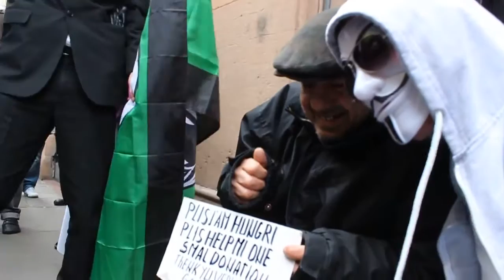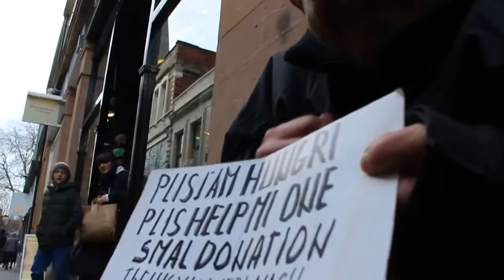Anonymous - Helping a homeless man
Expect us.